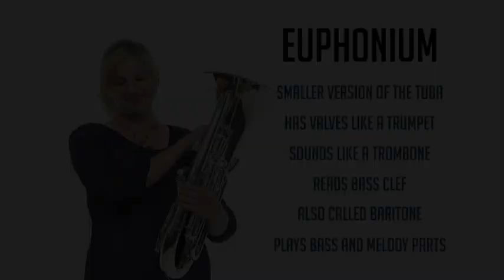BPOTB - Euphonium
A brief introduction to the euphonium.